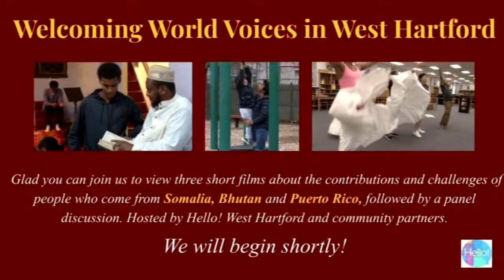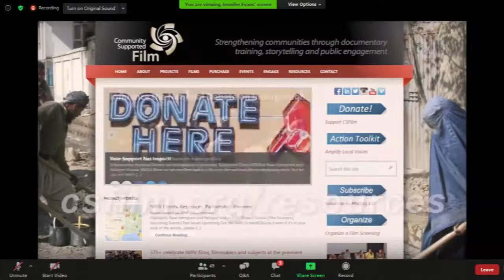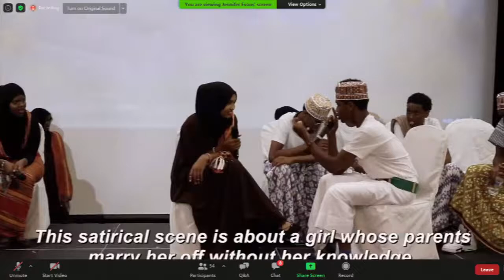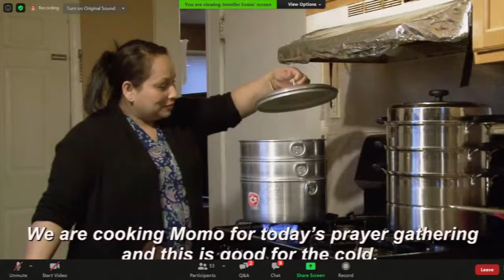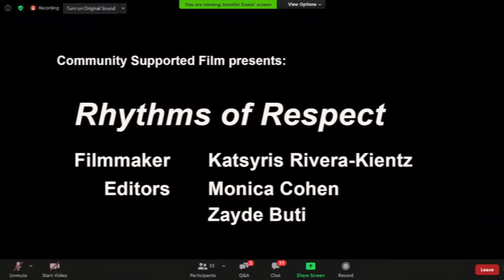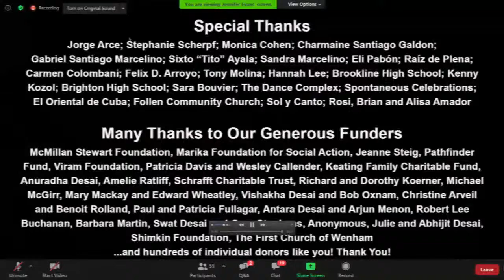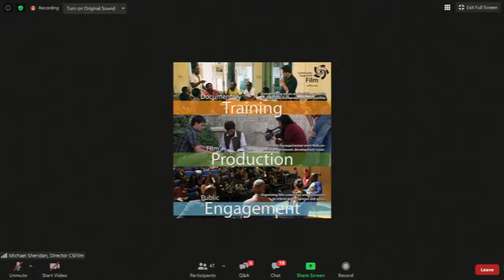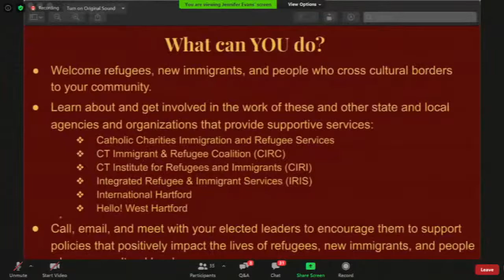Welcoming World Voices in West Hartford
A film festival about the contributions and challenges of new immigrants, refugees and people who cross cultural borders

Hello! West Hartford, in collaboration with our community partners, invites you to an exciting storytelling event that will be held online through WHCI/TV & Zoom on Sunday, September 13, 2020 at 3:00 p.m.

We are pleased to bring to West Hartford a film festival and discussion that highlights the stories, challenges and contributions of immigrants, refugees, and those who cross cultural borders to live in the U.S. The event will feature a viewing of three short documentary films by people from Bhutan, Somalia, and Puerto Rico. The films will be followed by a discussion with panelists made up of local community members, film-makers and film subjects. This online screen and discuss event is being brought to West Hartford by New Immigrant and Refugee Visions (NIRV), a project of Community Supported Film (CSFilm).

We believe public dialogue about migration and immigration, stimulated by these experiential films, will give members of our community an opportunity for connection, mutual understanding and ideas to take further actions. Given your organization’s role in the community, we hope you will join us to participate in the discussion.

For more information about Welcoming World Voices in West Hartford, please contact Bepsie Perry at . We look forward to seeing you on September 13th!

Hello! West Hartford is working with several community partners to produce this event, including:

• Catholic Charities Immigration and Refugee Services
• Community of Concern (CoC)
• Community Supported Films
• Connecticut Immigrant and Refugee Coalition (CIRC)
• International Hartford
•       West Hartford Community Interactive/Television (WHCi)
• West Hartford Parent Community Equity, Diversity and Inclusion Groups (EDIs)
•       West Hartford Public Libraries
•       West Hartford Public Schools’ Equity and Diversity Council (EDC)